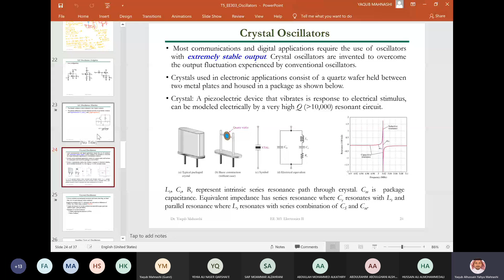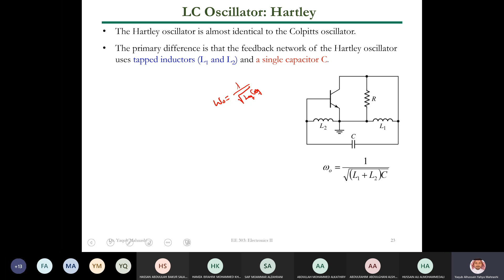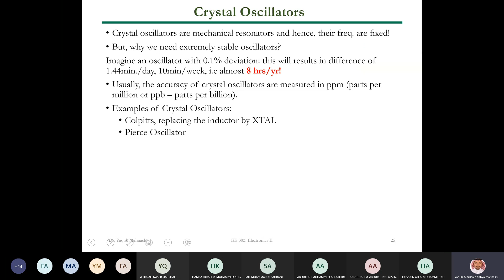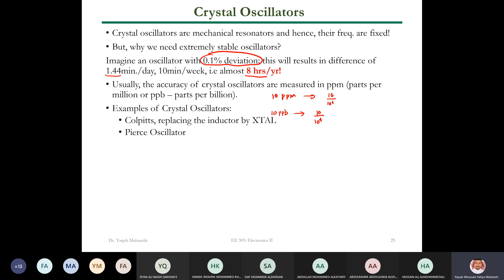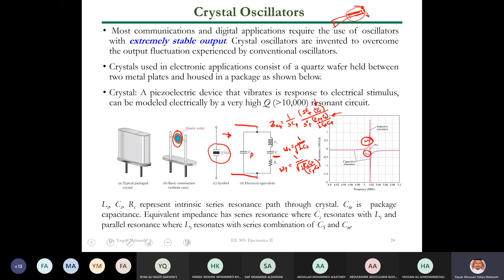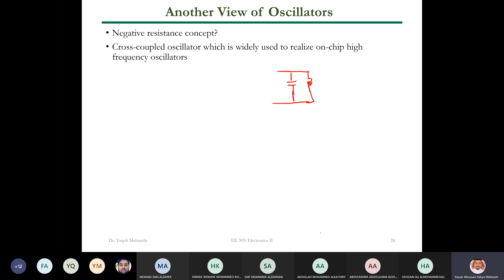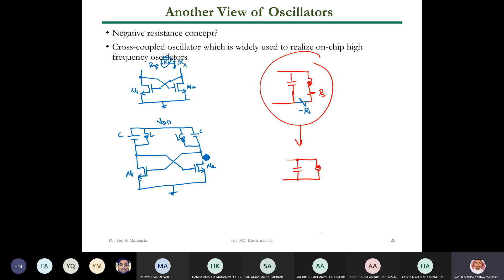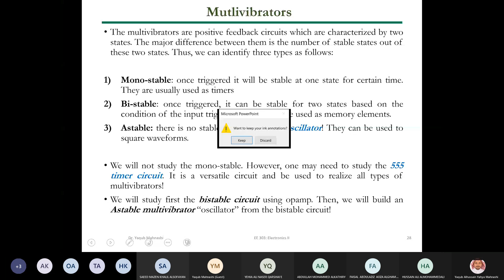KFUPM - EE303 - Dr. Yaqub Mahnashi - Lecture 34 (Oscillators)